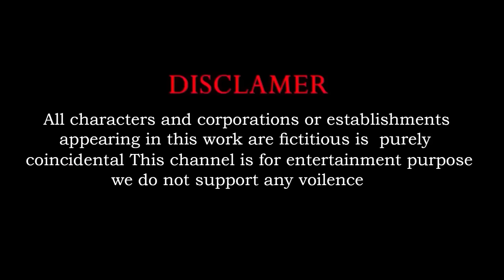Cow Mammoth Elephant Dogs Lion Buffalo Guess The Right Key ESCAPE ROOM CHALLENGE Animals Ball Game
Video production software: C4D, Adobe Premiere, Adobe Photoshop ...
Production team: Cute Animal
Video resolution: HD